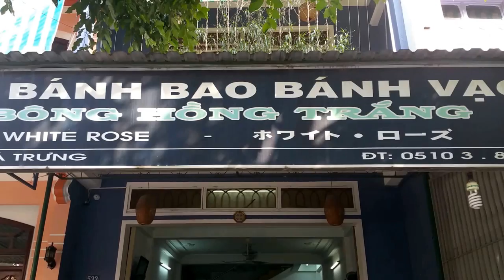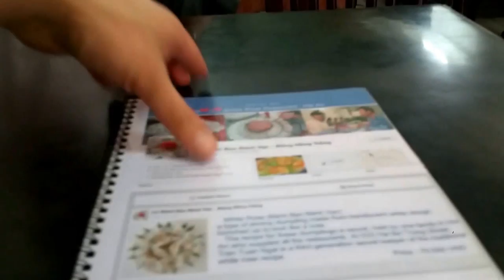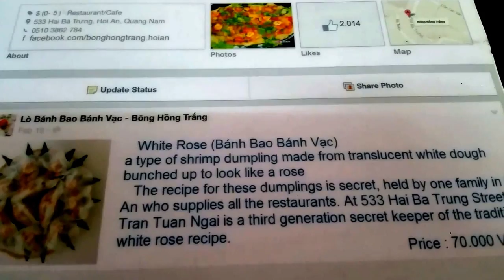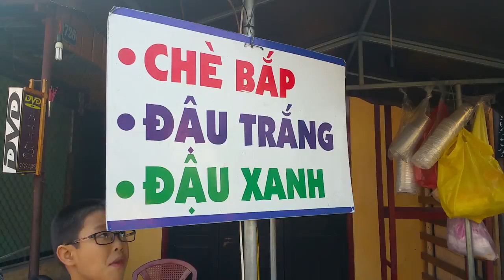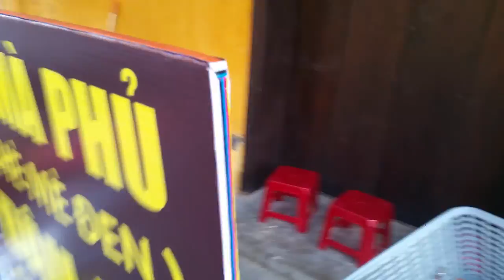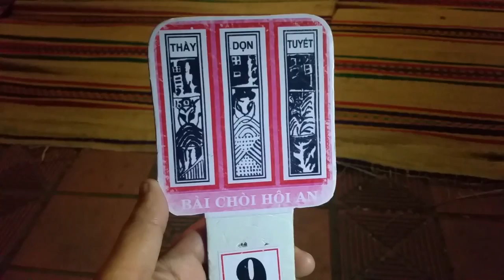HOI AN STREET FOOD NIGHT MARKET TOUR VIETNAM PART 4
White Rose Restaurant
Restaurant
Address: 533 Hai Bà Trưng, Cẩm Châu, Tp. Hội An, Quảng Nam, Vietnam

Phuoc Kien Assembly Hall
Tourist attraction in Hội An, Vietnam
Ornate, traditional Chinese-style temple founded in 1692 & upgraded by Fujian traders in 1759.
Address: 46 Trần Phú, Minh An, Tp. Hội An, Quảng Nam, Vietnam
Hours: Open today · 8AM–5PM
Province: Quang Nam Province